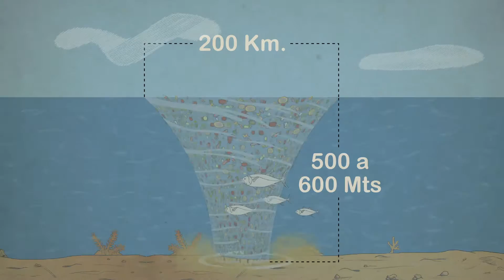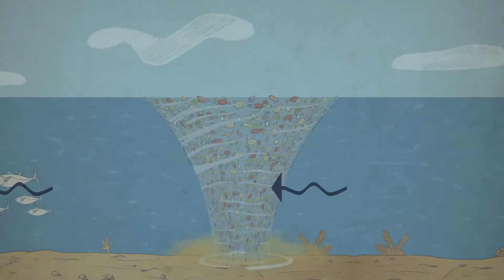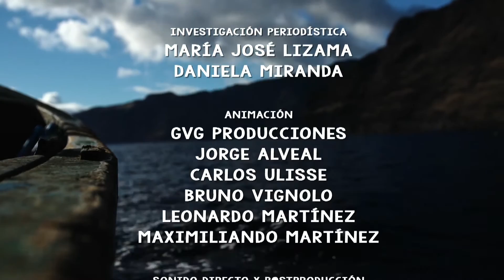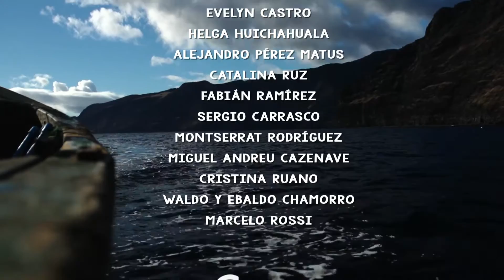La Fuerza del Mar - Insular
En este capítulo se muestran y describen los mares insulares en el territorio marítimo de Chile, los procesos oceanográficos que en ellos se producen, sus características distintivas y su relación con la biodiversidad, endemismo y manejo sustentable de los recursos naturales.